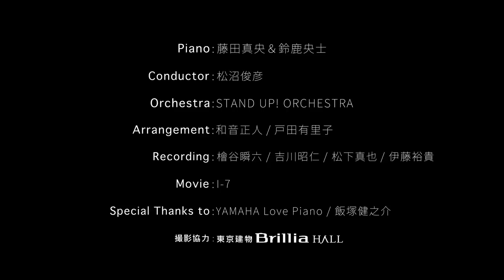映画『蜜蜂と遠雷』風間塵とクラシックメドレー演奏してみた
“２人の風間塵”によるクラシックメドレー
〈STAND UP! ORCHESTRA〉との美しい音色の共演!!

Piano：藤田真央＆鈴鹿央士
Conductor：松沼俊彦
Orchestra：STAND UP! ORCHESTRA
Arrangement: 和音正人 / 戸田有里子 /
Recording：橧谷瞬六/吉川昭仁/松下真也/伊藤裕貴
Movie：I-7
Special Thanks to：YAMAHA Love Piano / 飯塚健之介
撮影協力：東京建物Brillia Hall

【クラシックメドレー楽曲】
グリーグ/ピアノ協奏曲イ短調 作品１６第１楽章
ラフマニノフ/パガニーニの主題による狂詩曲
ベートーヴェン/ピアノ協奏曲第5番"皇帝"
モーツァルト/きらきら星変奏曲
J.S.バッハ/無伴奏ヴァイオリン・パルティータ第2番 より《ｼｬｺﾝﾇ》
モンティ/チャールダッシュ
サラサーテ:ツィゴイネルワイゼン
R.シューマン/おとぎの絵本
ドヴォルザーク/チェロ協奏曲 ロ短調 Op.104：第1楽章
J.S.バッハ:管弦楽組曲2番
モーツァルト/オーボエ協奏曲 ハ長調 K 314
モーツァルト/クラリネット協奏曲 イ長調 K.622
モーツァルト/ホルン協奏曲 第1番 ニ長調 K. 412
ヴェルディ/アイーダ
ワーグナー/ワルキューレの騎行
レスピーギ/ローマの松

映画『蜜蜂と遠雷』
2019年10月4日（金）ロードショー

松岡茉優　松坂桃李　森崎ウィン
鈴鹿央士（新人）　臼田あさ美　ブルゾンちえみ　福島リラ ／ 眞島秀和　片桐はいり　光石 研
平田 満　アンジェイ・ヒラ　斉藤由貴　鹿賀丈史

原作：恩田 陸「蜜蜂と遠雷」（幻冬舎文庫）　　監督・脚本・編集：石川 慶
「春と修羅」作曲：藤倉 大　ピアノ演奏：河村尚子 福間洸太朗 金子三勇士 藤田真央　オーケストラ演奏：東京フィルハーモニー交響楽団（指揮：円光寺雅彦）